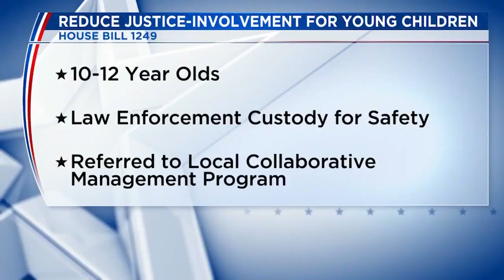Former Prosecutor Lisel Petis Discusses Potential Future of Juvenile Justice in Colorado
Lisel Petis, former prosecutor and senior fellow with the R Street Institute who lives in Colorado, discusses juvenile justice policy reforms Colorado's legislature is currently considering. She spoke with Colorado Point of View.